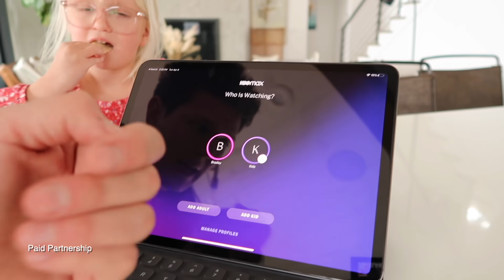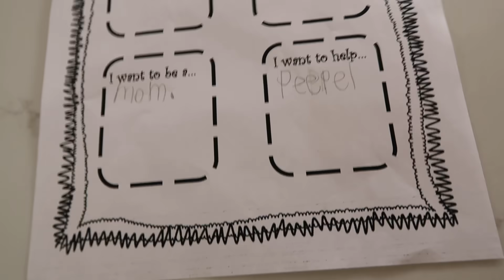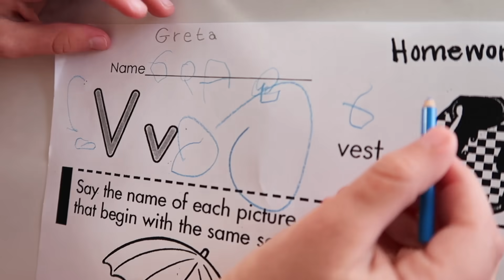A DAY IN OUR LIFE...